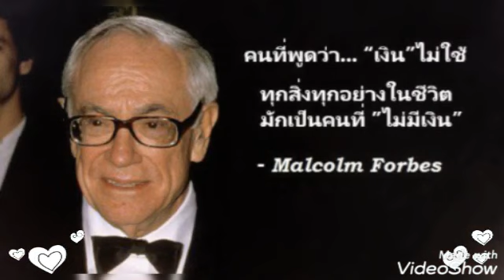♡เพลงคนรวยมาแรง-สายัณห์ สัญญา-ชุดสายัณห์เมาเหล้า♡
♡เพลงของ อ.เดช เกศไชโย เพื่อนพี่เป้า♡